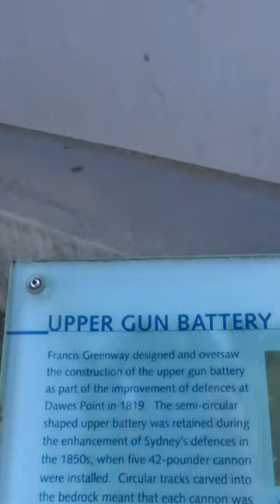The $20 Million Sydney Harbour Walsh Bay Tour!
Walking through Walsh Bay Sydney 2024 . Check this out Lad!